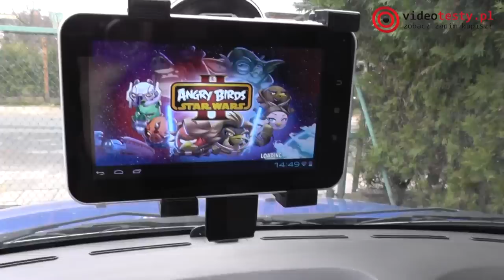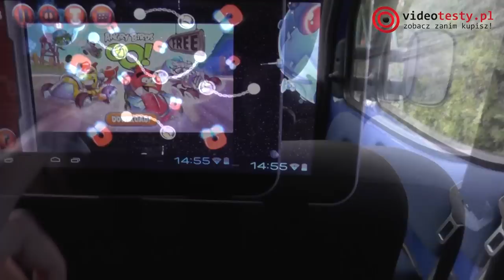Uchwyt do tabletu ART AX-01 [RECENZJA]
Redakcja Portalu
VideoTesty.pl *